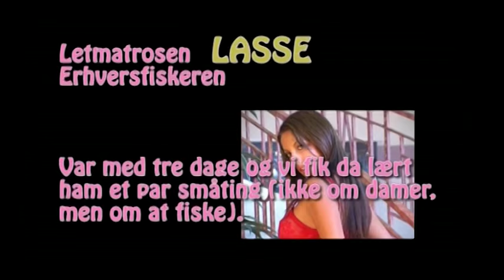Røst Norge - Flashback. Video Kenny Rander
Røst Norge -  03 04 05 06 Flashback.